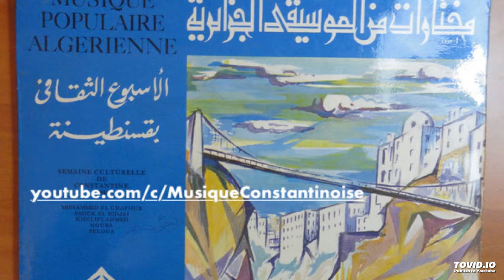Noura- Chanson sur Constantine (1968) نورا -اذا تحب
موسيقى كلاسيكية جزائرية: الأسبوع الثقافي بقسنطينة
Musique Classique Algérienne Vol. 4
1968